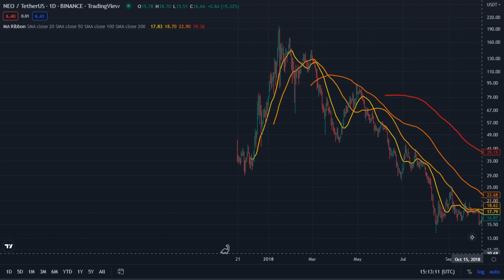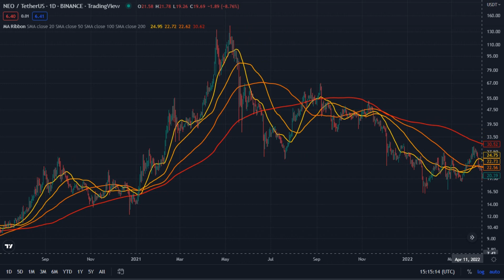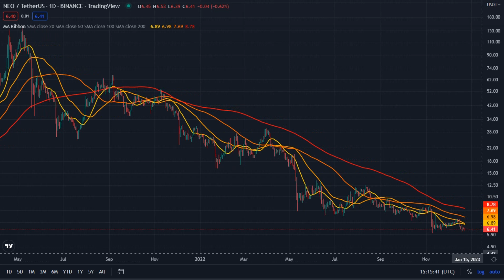NEO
Neo / TetherUS - Binance _ TradingView
Nov 20 2017 - Sep 05 2022